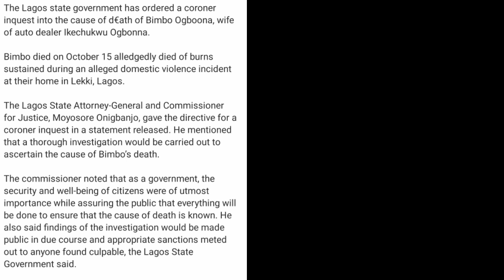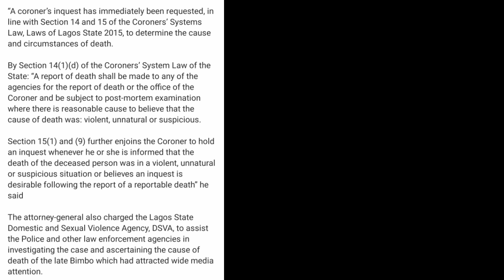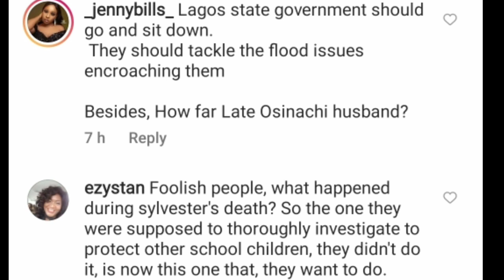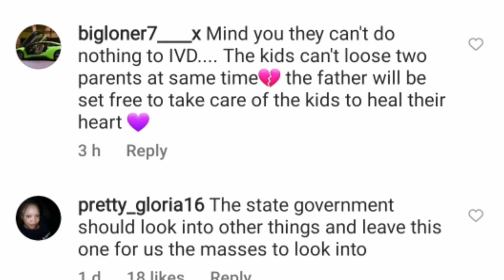Late Bimbo's de#th, Updates on police investigation.